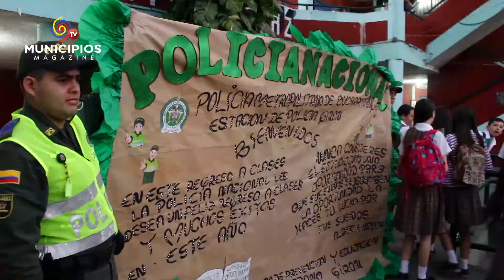TV MUNICIPIOS – EN GIRÓN – SANTANDER BUCAN EVITAR EL EXPENDIO Y CONSUMO DE SUSTANCIAS PSICOACTIVAS